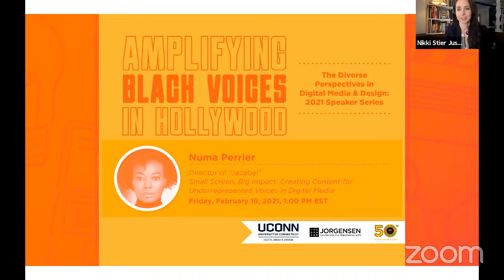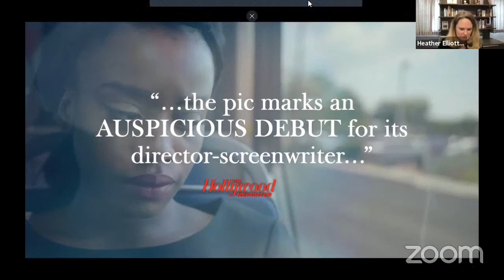Numa Perrier - Amplifying Black Voices in Hollywood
Amplifying Black Voices in Hollywood
The Diverse Perspectives in Digital Media & Design: 2021 Speaker Series

 Numa Perrier, Director of “Jezebel”
Small Screen, Big Impact: Creating Content for Underrepresented Voices in Digital Media
Friday, February 19, 2021, 1:00 PM EST

Numa Perrier is an unabashedly honest storyteller with a nuanced approach to female empowerment, particularly when it comes to women of color. Join us as Perrier shares her filmmaking journey, from her start creating some of the most beloved Black web series on the internet to her first feature film and festival darling, “Jezebel.” And we ask, how can filmmakers embrace authentic storytelling to create thought-provoking narratives that redefine the medium?

Join us on Jorgensen Digital Stage for the inaugural event of UConn DMD’s Diverse Perspectives in Digital Media & Design: 2021 Speaker Series, Amplifying Black Voices in Hollywood. To paraphrase James Baldwin, nothing can be changed until it is faced. This is certainly true of the inequities that have historically shaped the entertainment industry, both on-screen and behind the scenes.